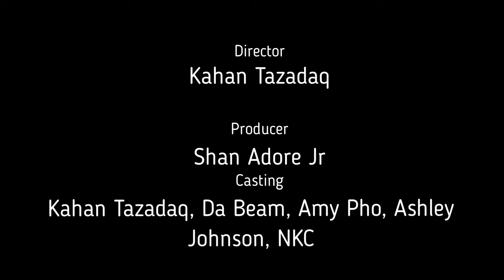Raw Behind The-Scene Footage of Borderline Video Shot with Tazadaq's Sony Q64